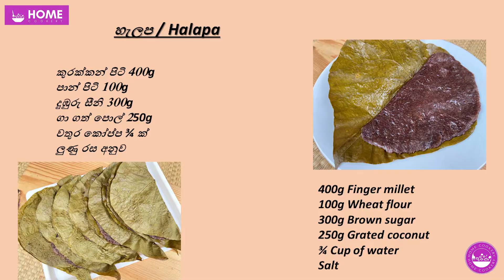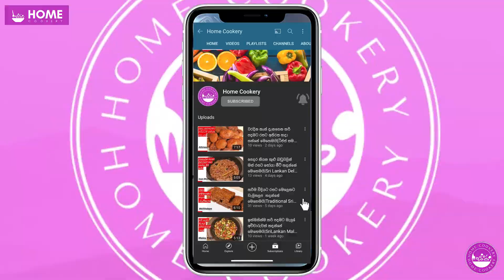රසට මෙලෙකට තුනියට කුරක්කන් හැලප හදන ලේසිම ක්‍රමය|Traditional Sweets|Kurakkan halapa By Home Cookery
No Yeast, No Baking Soda, No Coconut Water,No Egg | Soft Hoppers recipe |පිපුම්කාරක නැතුව ආප්ප හදමු